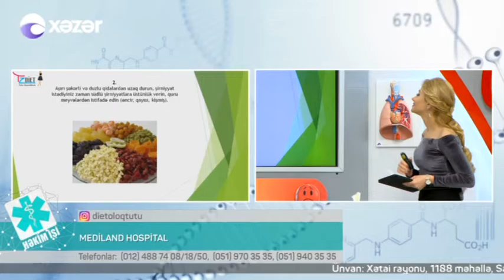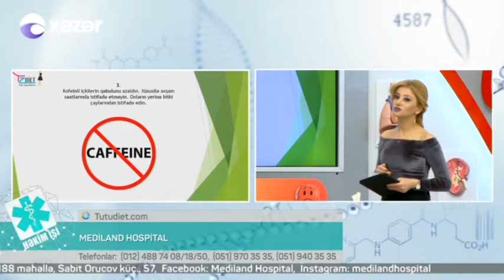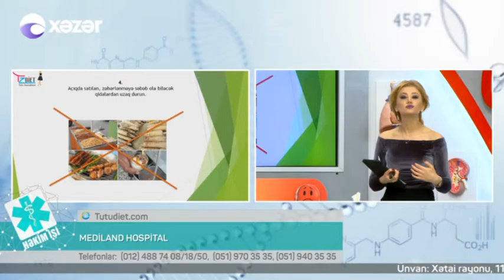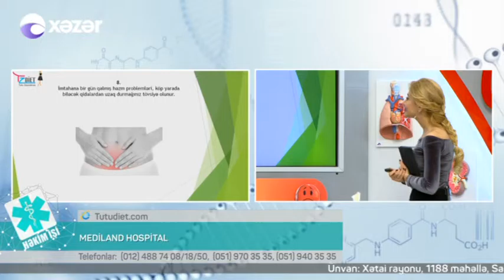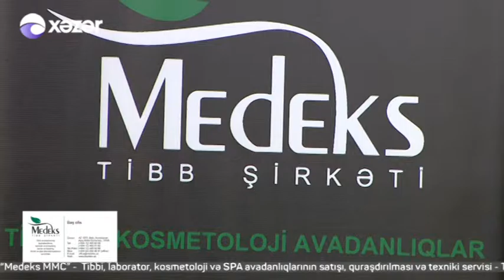14 12 2016 Hekim ishi Mediland Hospital hekim Diyetoloq Tutu Zeynalova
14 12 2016 Hekim ishi Mediland Hospital hekim Diyetoloq Tutu Zeynalova